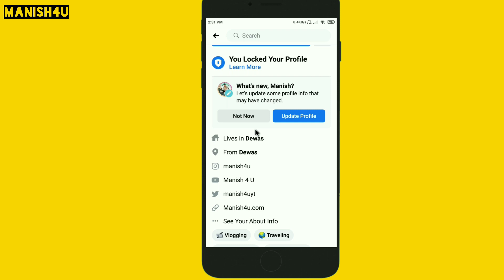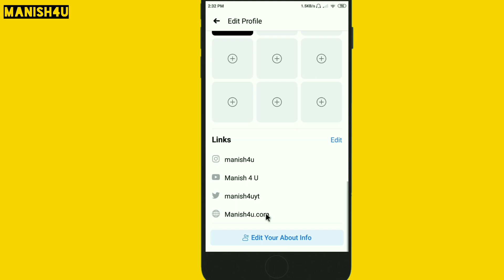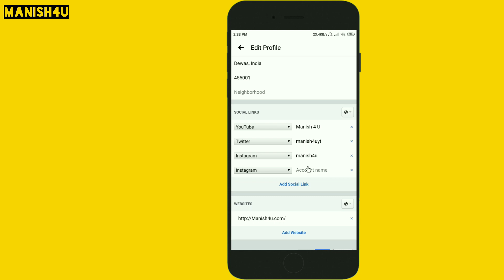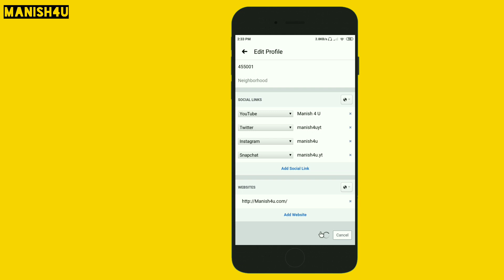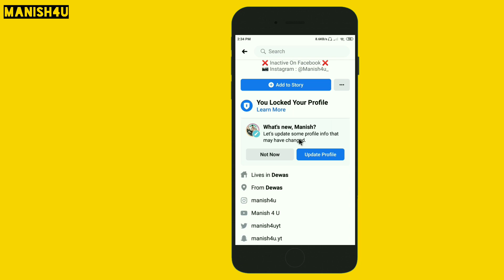How To Snapchat Link To Facebook In Hindi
in this video i am gonna tell you how to connect snapchat with facebok so if you want to know how to link snapchat with facebook in hindi so watch this video till end.